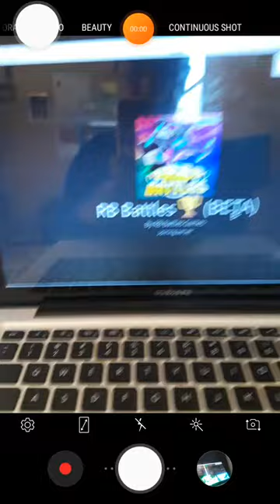I will so excited to get the wings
this wings look so cool on me